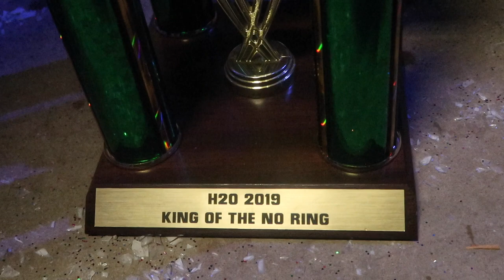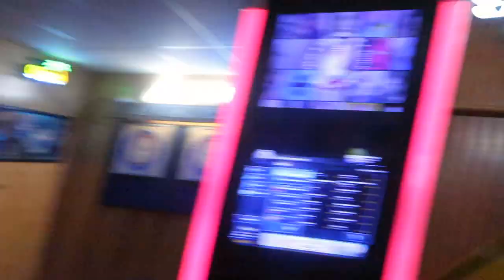H20 NO RING DEATHMATCH TOURNAMENT VLOG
With all of our friends in Chicago for AEW All Out weekend, the Bullies decided not to go sit at the cool kids table and rather to drive so deep into South Jersey that it's somehow past Philadelphia for the Hardcore Hustle King of the No Ring Deathmatch Tournament. Steve remains unbeaten in his Shotgun Beer Challenge, Kit Osbourne hates our taste in music, and Lowlife Louie got some shit stuck in his head that gave us nightmares. A normal Saturday for your kings and originators of wrestling gonzo journalism.

Hang out with us on YouTube Live shows:
Tuesdays @ 7pm EST & Thursdays @ 8pm EST